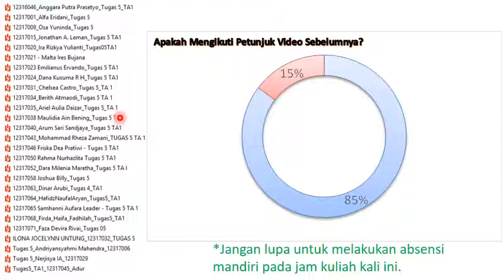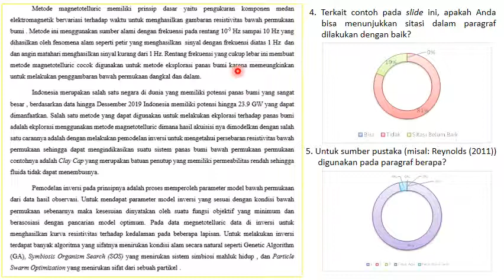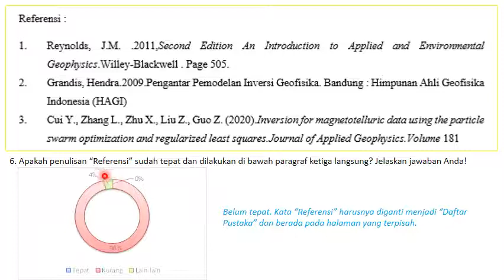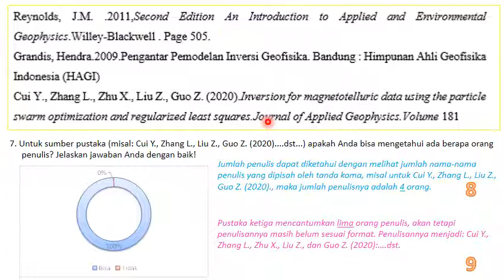TgAk1 M03DiskusiTugas S05FeedbackSitasiParagraf2